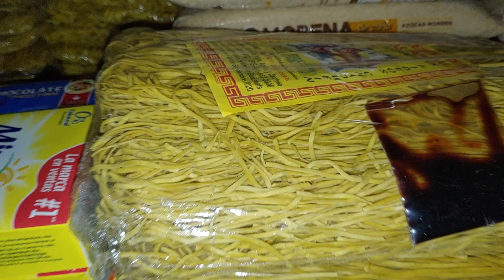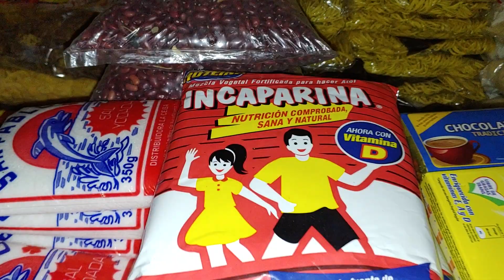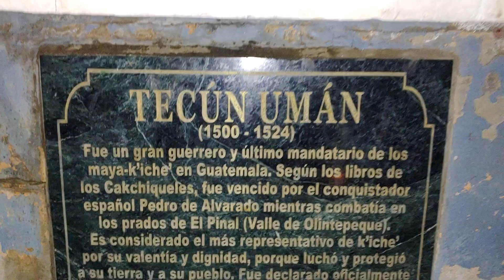San carlos alzatate municipio de/ jalapa